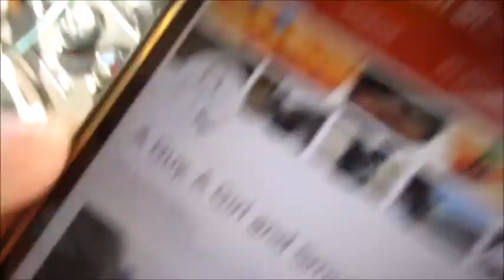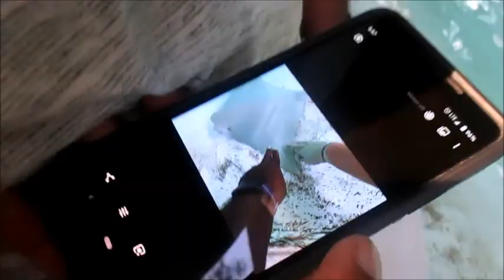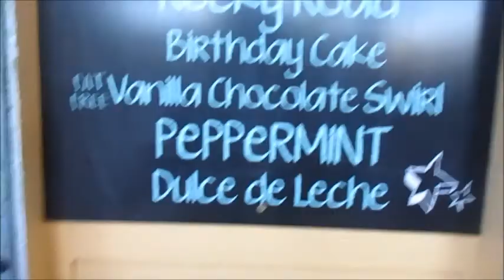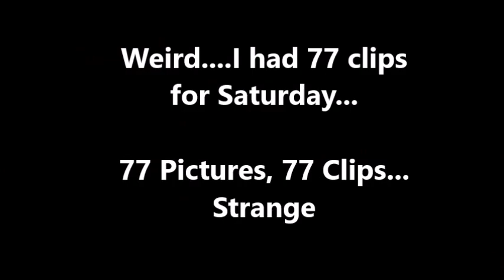Creatures Of The Night!!!(Day 531 - 10/20/18)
We visit Zoo Tampa. after dark!